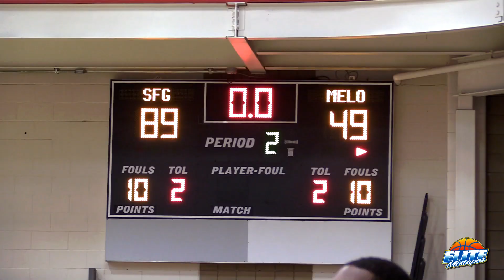LeBron James Jr & Dior Johnson Bounce Back! SFG Wins Last Game At Peach Jam